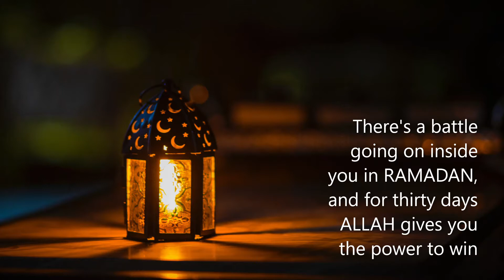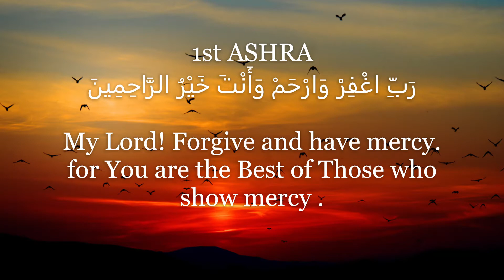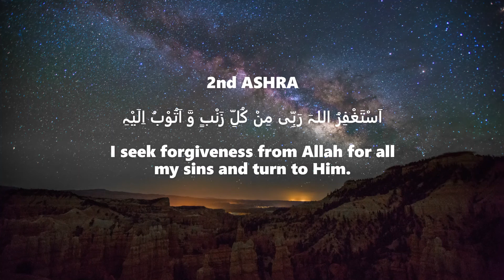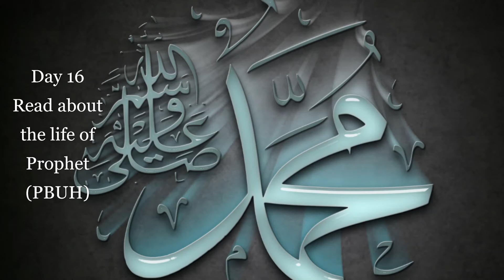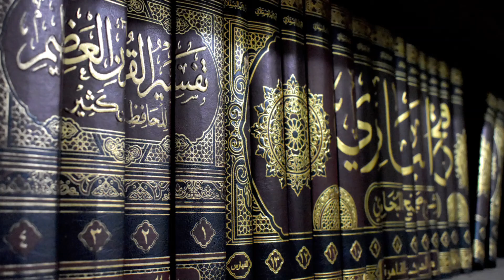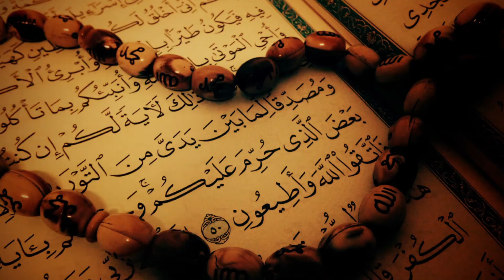Ramadan Mubarak 2021 : )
Asalam O Alikum, & Hello Friends
We Make Videos
Play, Cook, Fun, Games, Activity, Challenge, Events, Message, Islamic Information's, Stories, Explore New Place & Much More...… ..

Family Channel Watch with your kids.